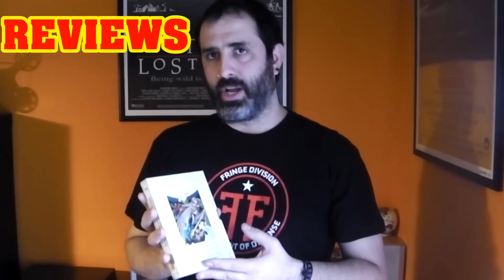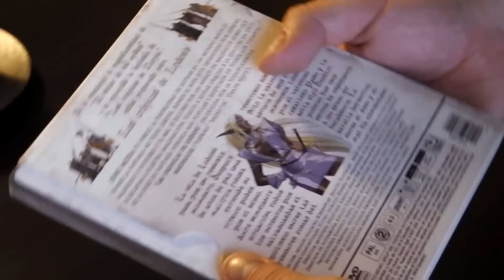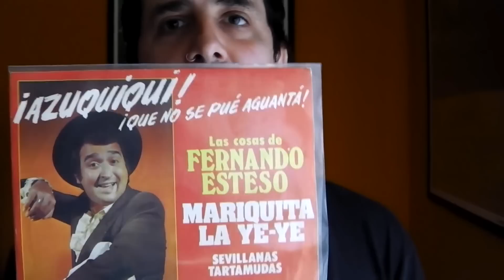NUEVO TRAILER DEL CANAL!!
A ver que os parece el nuevo trailer del canal!! :D